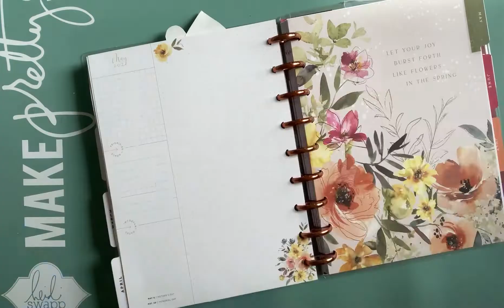🌼Art Journal para Happy Planner - Maio 2022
🌼Maio. Um mês para viver sob os raios do sol e dançar com as estrelas! Seja bem-vindo!

🌼Art journal para meu Happy Planner usando essa coleção mágica Dance Under the Stars by Studio Julia Cotrim

🌼Se você gostou da aulinha, salva, se inspira e cria algo bem lindo! Ahhh e me mostra depois tá?🥰